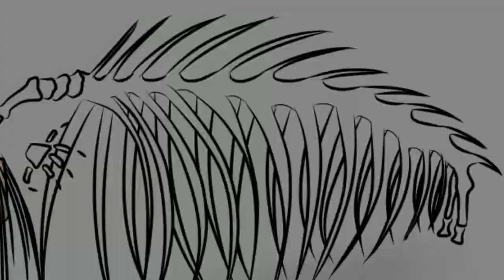What If AMONG US And EREN YEAGER Founding Titan (Attack On Titan) Fusion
•App for drawing :
  Ibispaint x

•Thanks